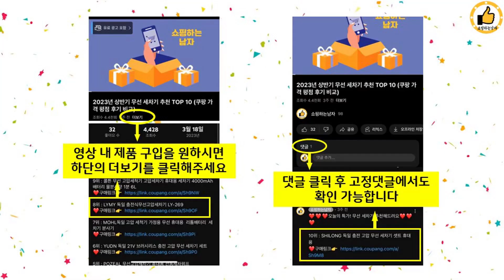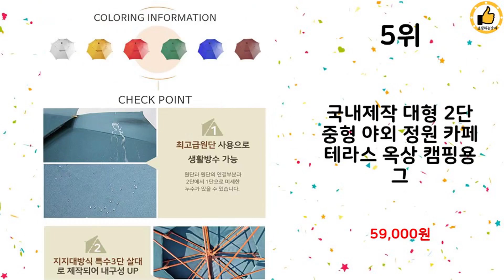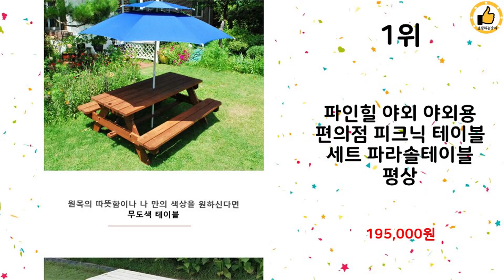2023년 상반기 가성비 인기 파라솔 추천 TOP 10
2023년 상반기 인기 파라솔 TOP 10을 소개해드립니다.

10위 : 신호등 파라솔 3m(테라스,가정용) CM산업, 그린파라솔-받침대

7위 : 국내제작 단층 소형 중형 대형 야외 정원 카페 테라스 옥상 캠핑

5위 : 국내제작 대형 2단 중형 야외 정원 카페 테라스 옥상 캠핑용 그

3위 : 진아쇼핑몰 52인치 대형 2층 파라솔 밀리터리컬러, 밀리터리 위

2위 : 다니고 캠핑 감성 파라솔 대형 P111 + 신형 사각받침대 P1

1위 : 파인힐 야외 야외용 편의점 피크닉 테이블 세트 파라솔테이블 평상

 감사합니다